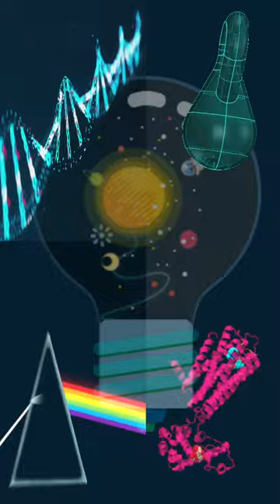Dark history of IQ TEST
Lewis Terman's IQ test was tweaked by him to satisfy the prevailing general wisdom that men are superior to women and whites are superior to other races!